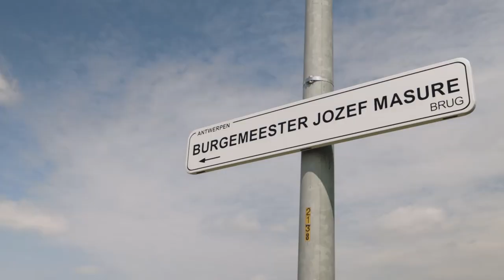De Grote Verbinding - Ringpark Groenendaal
Een groot nieuw park over de Ring en de Groendaallaan verbindt Merksem en Luchtbal. Ontdek de laatste plannen voor dit nieuwe park.